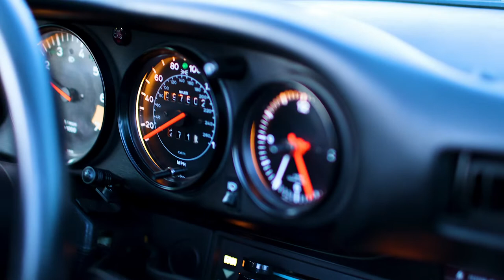1983 Porsche 911SC Cabriolet Overview